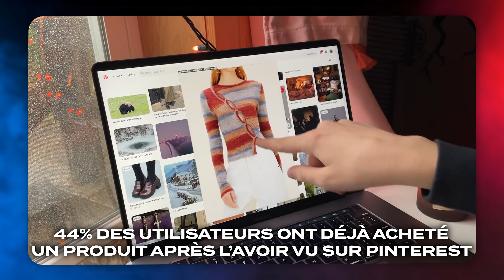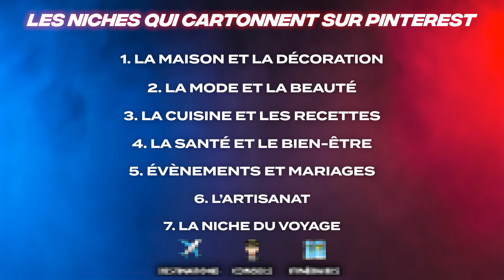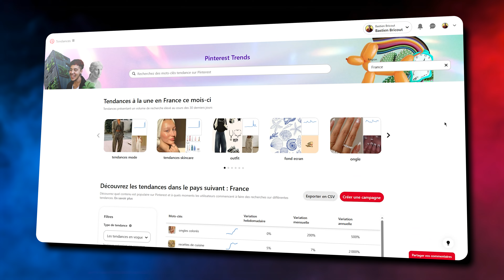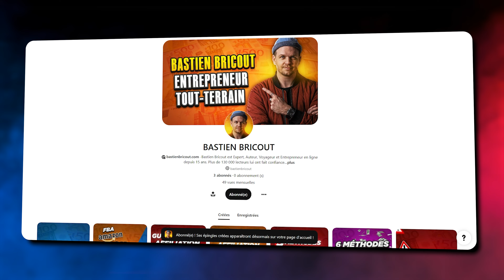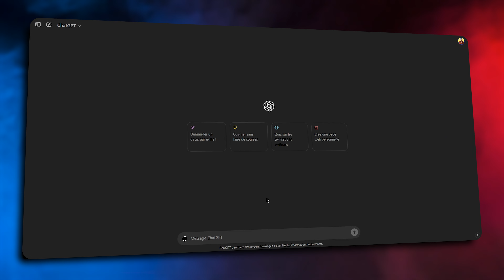Affiliation sur Pinterest : La SEULE Stratégie Gagnante en 2025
Dans cette vidéo, je te dis exactement comment faire de l'affiliation sur Pinterest en 2024 si tu veux générer des commissions affiliées sur Pinterest.

📣 Tu veux gagner ta vie sur internet comme moi ?
❌ Tu ne veux pas perdre de temps et faire des erreurs fatales ?
✅ Tu veux être accompagné et utiliser les bonnes méthodes ?

📖 Mon livre sur la Liberté

📖 Chapitres de cette vidéo :

0:00 Intro
0:47 Les stats à savoir sur Pinterest
2:32 Les top niches sur Pinterest
3:36 Attention avec les offres
4:22 Les bonnes actions à suivre
5:53 Les IA et outils à utiliser
6:37 Les infos capitales pour réussir

🎯 Tu veux générer des commissions grâce à l'affiliation sur Pinterest ?

Tu rêves de gagner de l'argent en ligne sans te prendre la tête ? J'ai exactement ce qu'il te faut ! Dans cette vidéo, je te révèle la seule méthode qui a fait ses preuves pour débloquer le compteur des commissions affiliées. 🔥

Prépare-toi à plonger dans l'univers de Pinterest et à exploiter son incroyable potentiel pour ton business d'affilié.

Alors, es-tu prêt(e) à découvrir comment Pinterest peut devenir ton allié pour générer des commissions en affiliation ? 😎